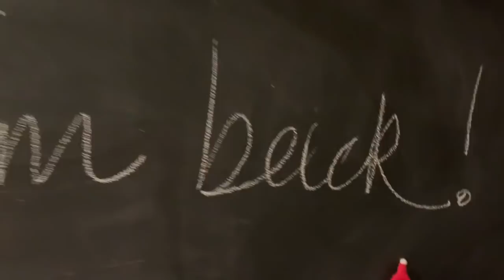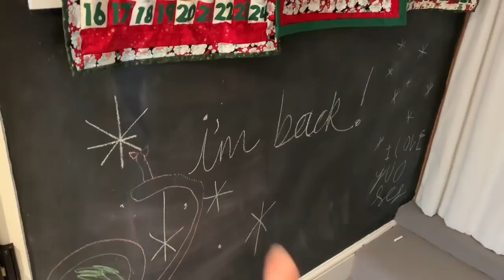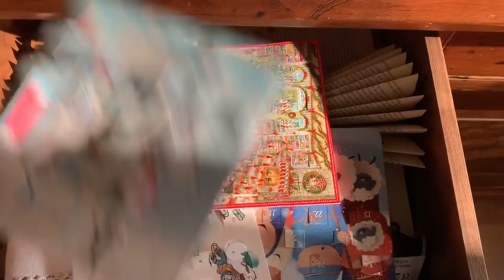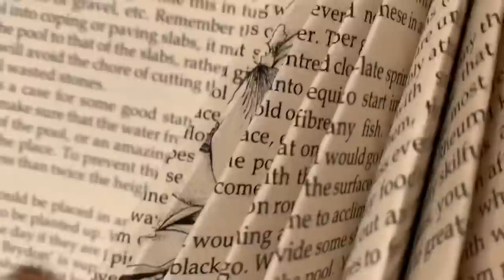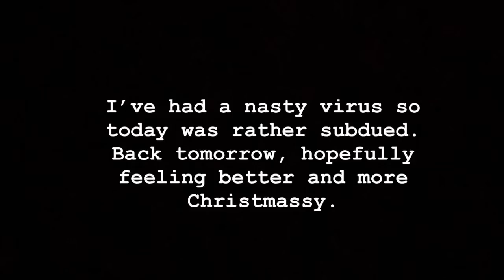1st December 2019 * Tales From Cuckoo Land * Vlogmas*